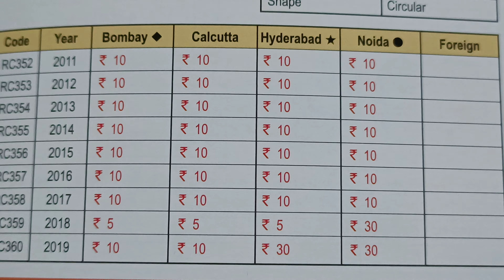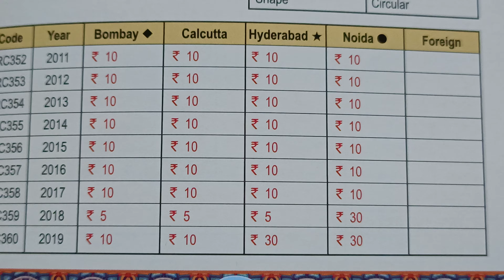year 2011 to 2019 price 30,10,5, 2 rupees India